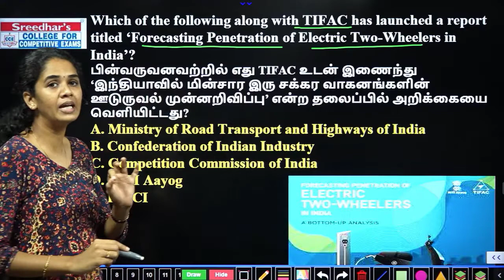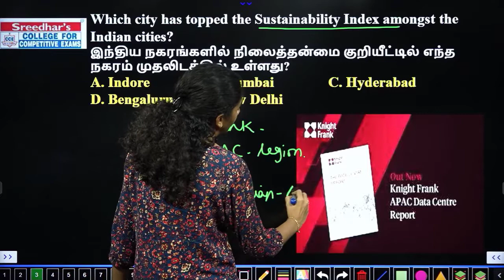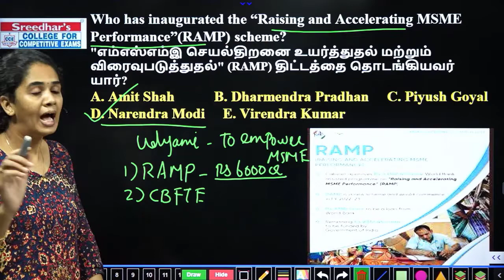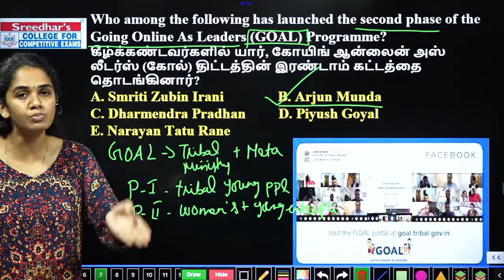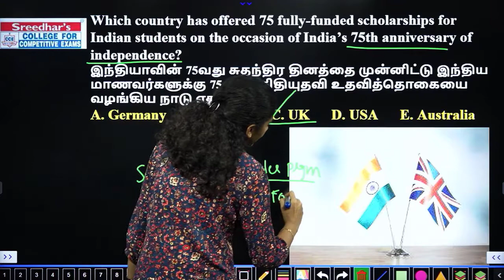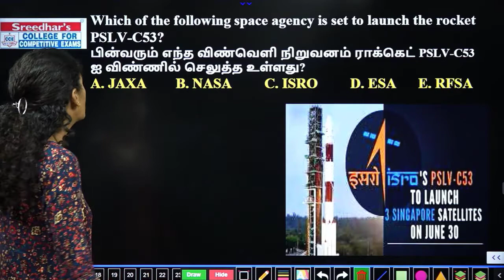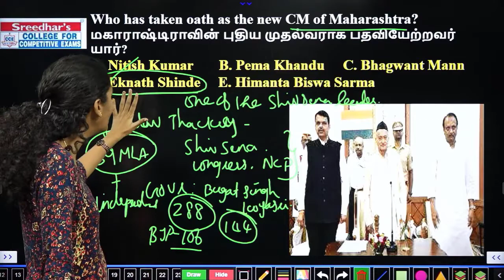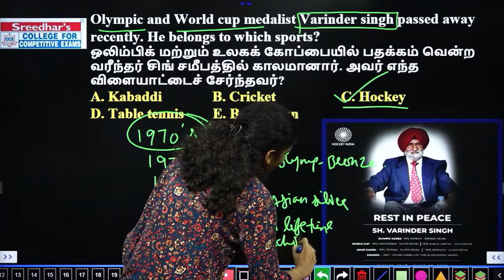Daily Current Affairs in Tamil |1st July 2022 | Today Current Affairs in Tamil for TNPSC, BANK